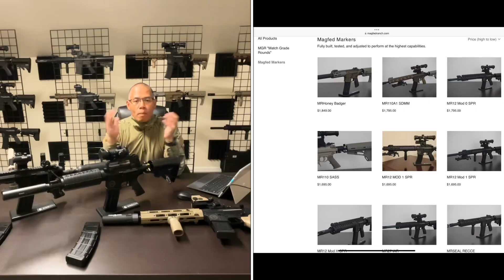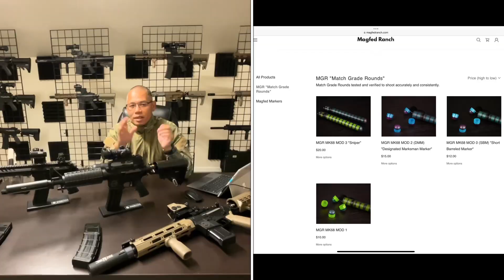Final Inspect Fridays Episode #7: Setting Up Red Dots for MagFed.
Magfed did and will continue to revolutionize the paintball world. One of the ways that it will do so moving forward is how we look at optics when it comes to paintball gameplay. When combined with FSR (First Strike Rounds) the performance will necessitate what once was thought of as a cosmetic accessory.